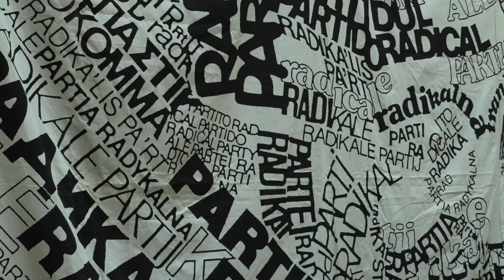Il Partito Radicale visita il carcere di Castrogno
Nell'ambito dell'iniziativa "Ferragosto in carcere" praticata da Marco Pannella, stamani alcuni rappresentanti del Partito Radicale hanno visitato la casa circondariale di Teramo